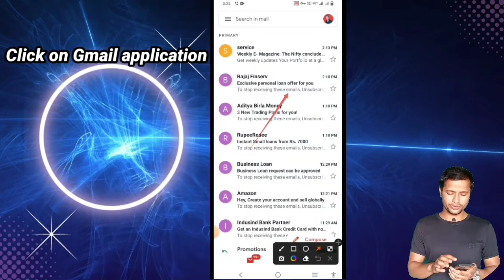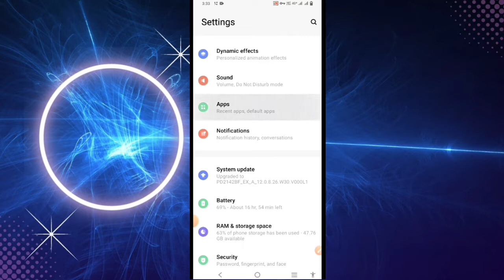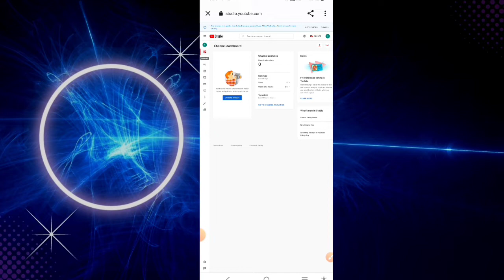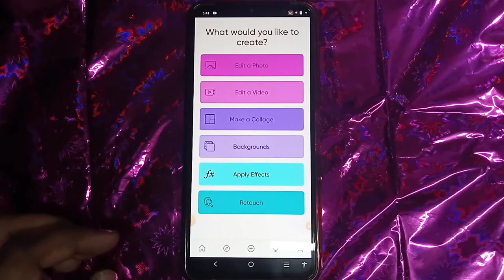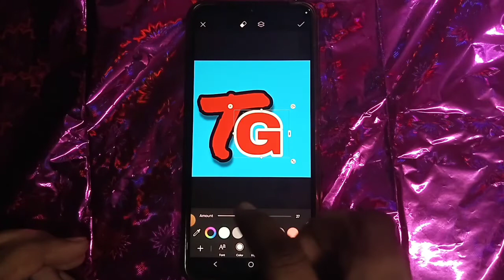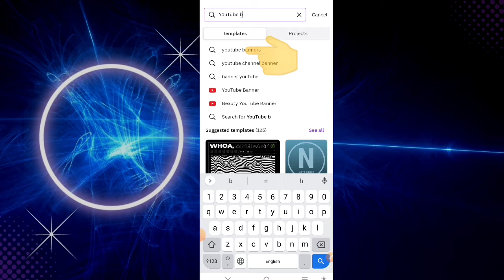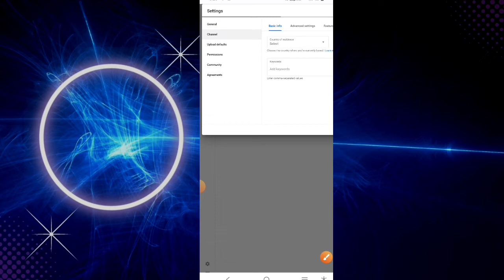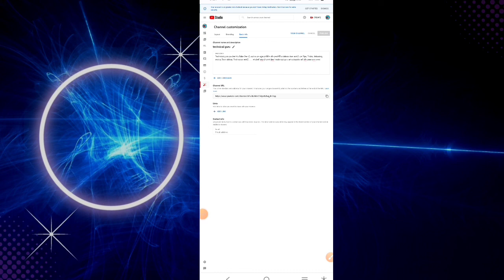Mobile Se YouTube Channel Kaise banaen ! How To Create YouTube channel l YouTube channel Kaise banae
How to create YouTube channel in mobile | how to create YouTube channel | mobile se YouTube channel Kaise banaen | mobile se YouTube channel Kaise create Karen | mobile se YouTube channel banana sikhen..

youtube income
starting a youtube channel
making youtube channel
how to make intro video for youtube
how to make a youtube video
how much does you tube pay per view
2022 me youtube channel kaise banaye
how to get monetized on youtube fast
how to grow your youtube channel faster
how to create youtube channel handle
how to create a youtube channel 2022 in mobile
apna youtube channel kaise banaen 2022
how to create youtube channel on laptop
how to create youtube channel on mobile in 2022
how to create youtube channel kashif majeed
how to create youtube channel icon
create logo for youtube channel
how to make youtube channel icon
how to create youtube logo in picsart
youtube channel logo kaise set kare
mobile me youtube logo kaise banaye
best logo for youtube channel
how to create youtube logo for youtube channel
how to create youtube logo for game
PicsArt, pixellab